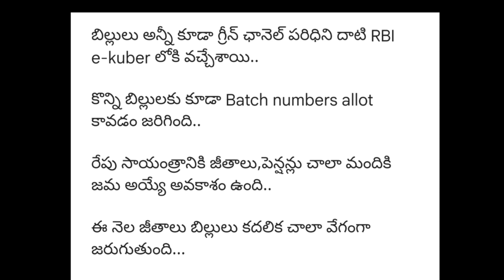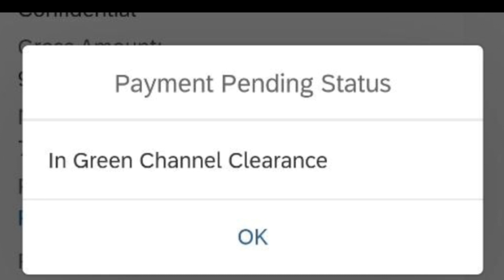AP ప్రభుత్వ ఉద్యోగులకు ఈ నెల జీతాలు,పెన్షన్లు పై తాజా సమాచారం | పెండింగ్ బకాయిలు కూడా విడుదల | PRC